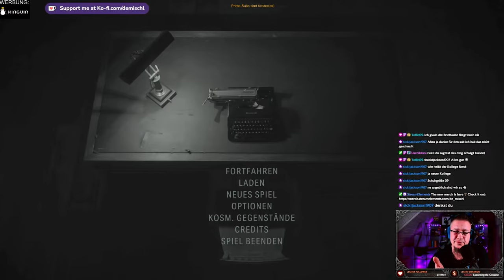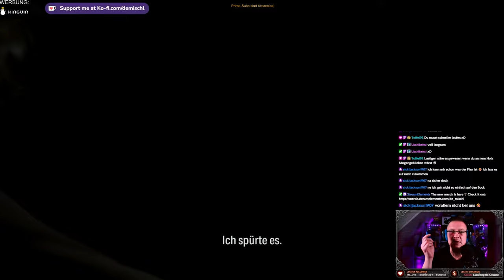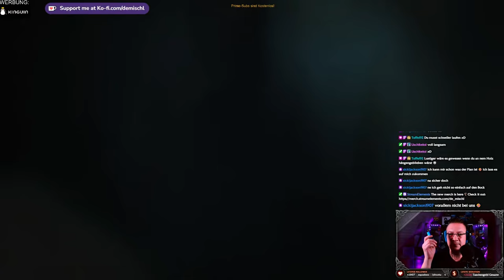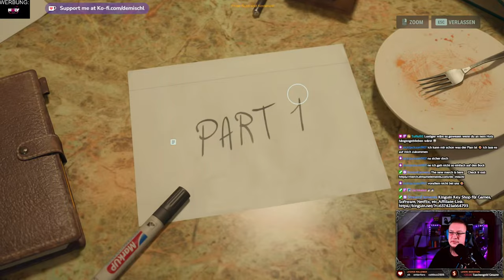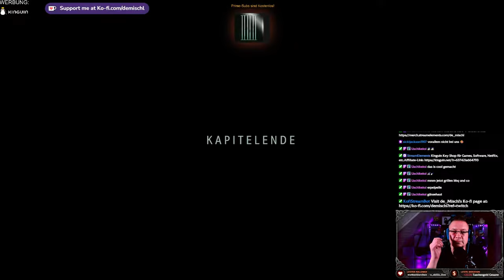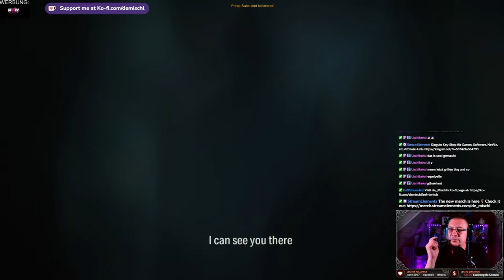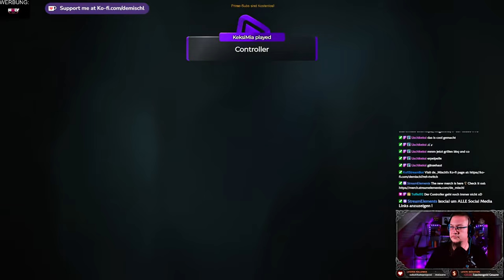Alan Wake II - Alan´s Kapitel 3(Verfolgung)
Ein Fiebertraum

►MUSIK◄

Song: Speed
Gitarre:  @deMischl

►DIESER KANAL◄

►MEINE SOFTWARE ◄

✅ SCHNITTPROGRAMM: Blackmagic Design Davinci Resolve Studio 18
✅ Grafikprogramm: Corel Paintshop Pro 2022
✅ Aufnahmeprogramm: OBS Studio (Kostenlos)

►MEINE HARDWARE ◄

✅ Mainboard: Gigabyte B760 GAMING X DDR4
✅ CPU: Intel Core i5 13500
✅ RAM: 2x DDR4 Kingston 3600MHz 16gb
✅ Festplatte: WD_BLACK SN770 NVMe SSD 2 TB
✅ Grafik: NVIDIA RTX 4070 12GB
✅ Monitor: 3x Fujitsu SL3230T 23"
✅ Kamera: Logitech C920s
✅ Licht: 2x Obeamiu 5600K 70 LED
✅ Headset: Logitech G430 7.1
✅ Mouse: Zelotes Gaming Mouse Pro Gamer
✅ Mikrofon & Ringlicht: Pearl.de
✅ PlayStation Original
✅ PlayStation 4 Pro
✅ PlayStation VR
✅ Xbox Original
✅ Super Nintendo
✅ LG 55UH8509

►SOCIAL MEDIA◄